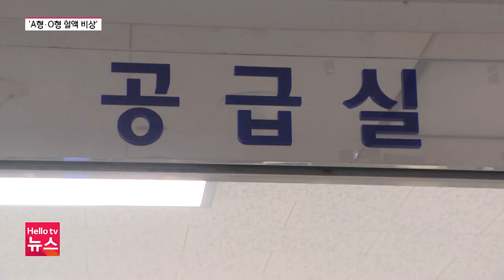꽃은 활짝, 헌혈은 시들…A형·O형 혈액 비상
봄축제 등 야외활동이 늘면서 경남지역 헌혈은 줄고 있습니다. 특히 A형과 O형 혈액 수급이 급감해 심각한 상황입니다.